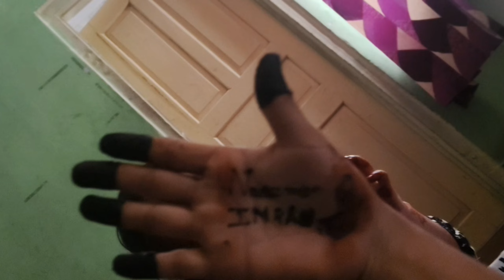Eid ul miladunnabi Mubarak | Pura hoga kya mujh se challenge